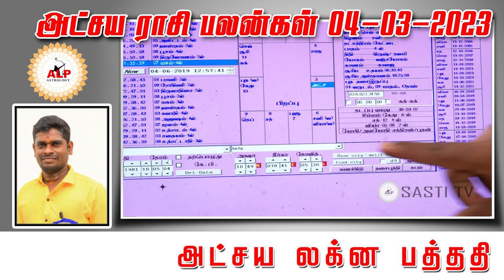அட்சய ராசி பலன்கள் | 04.03.2023 |நல்வழி பிறக்க இதை பாருங்கள்